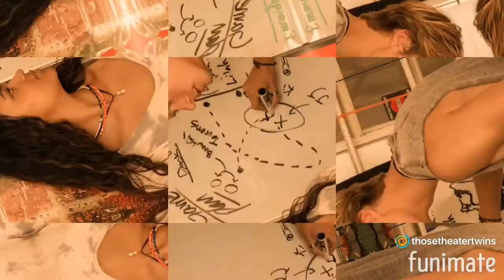Before You Go-Jiara(JJ+Kiara-Outer Banks)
I ship them with a burning passion
They need to be endgame eventually!!!

Stay gold sweethearts!